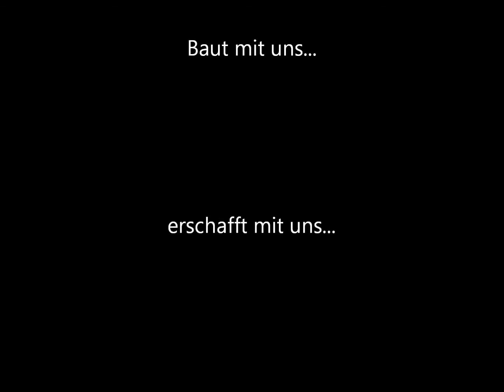Der Minecraftserver Pfandflasche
dort findet ihr alle infos